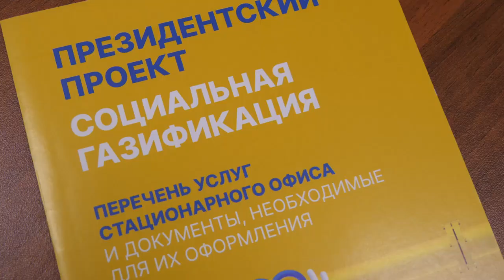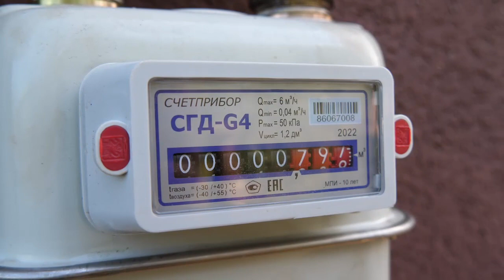Несколько жилых домов в деревнях Моносеево и Алмазово подключили к газу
Несколько жилых домов в деревнях Моносеево и Алмазово получили топливо по президентской программе «Социальная газификация». Как встретили сотрудников газовой службы жители и что нужно сделать, чтобы стать участником федерального проекта, расскажем далее.